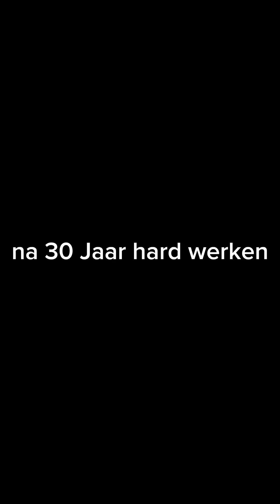midnight broodje ei *gone wrong?!🙀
random video van vorig jaar kerstmis gevonden lmao